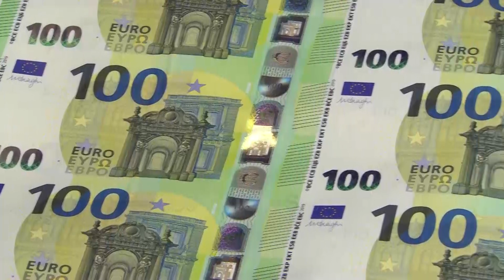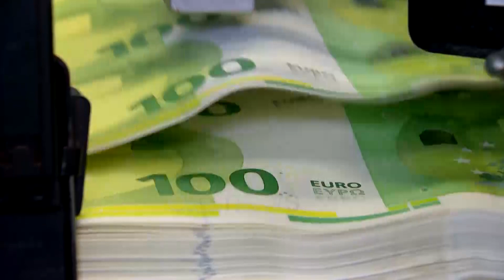Paratë cash nuk infektojnë: Kartëmonedhat kanë shtresë mbrojtëse ndaj ndotjes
Paratë cash nuk janë transmetues të koronavirusit.

Anëtari i Bordit Ekzekutiv të bankës gjermane  Bundesbank, Johannes Beermanndhe infektologu René Gottschalk shprehen se kartmonedhat kanë një shtresë mbrojtëse ndaj mikrobeve, ndërsa theksojnë se numri i të prekurve do të ishte shumë më i lartë, nëse paratë do të transmetonin virusin.